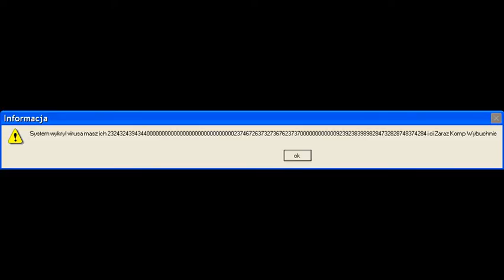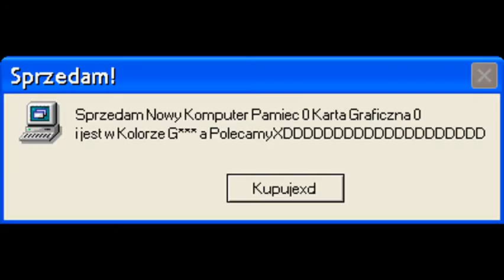Śmieszne Komunikaty systemu Windows Xp 22#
CZYTAJ OPIS
Lecimy z Kolejnym Odcinkiem z Komunikatów mam Nadzieje ze wam sie Spodoba !
Spodobało sie Zostaw LIke

chcesz więcej Zostaw Suba